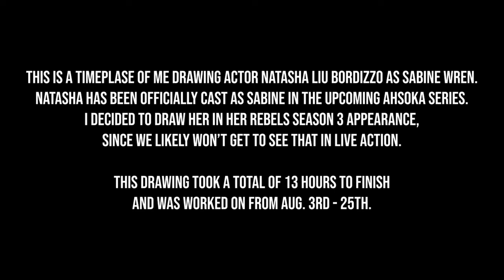Drawing Natasha Liu Bordizzo as Sabine Wren | Timelaspe/Speeddraw | Star Wars: Rebels/Ahsoka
I recorded all of my Natasha Liu Bordizzo/Sabine drawing process, and here it is at around 340x speed! Natasha is playing Sabine in next year's live-action Ahsoka series, which is filming right now.